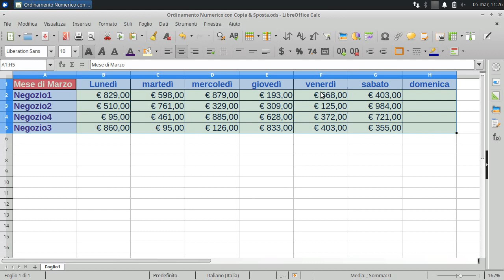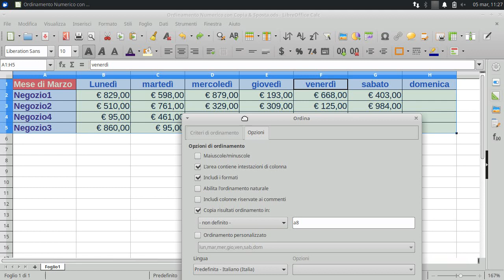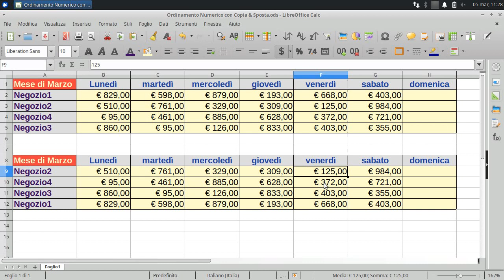Ordinare le celle in maniera crescente e numerica con copia e sposta (LibreOffice Calc)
L'ordinamento dei dati nei fogli di calcolo